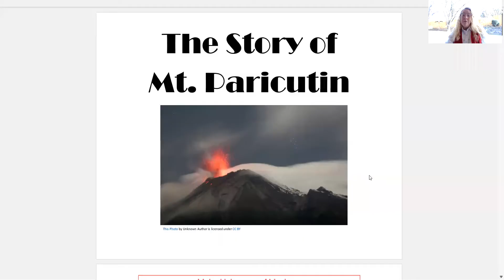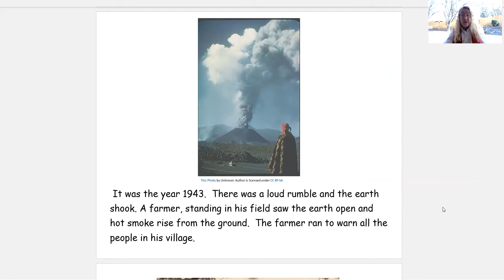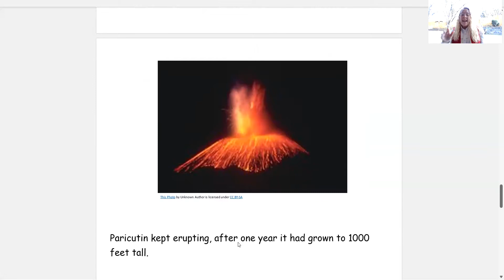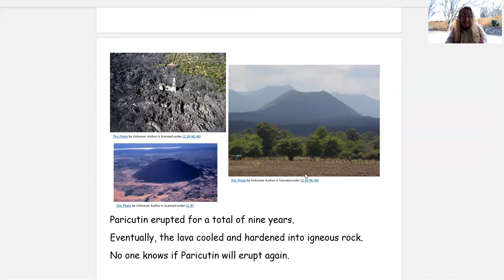The Story of Paricutin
Learn about the youngest volcano on earth, Paricutin!